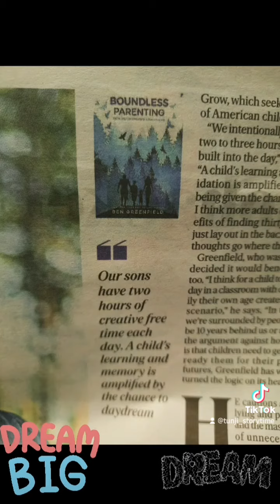CREATIVE TIME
WE KEEP IT MOVIN: FOLLOW YOUR DREAMS! VOL: 1

TO PURCHASE YOUR COPY OF - White Board Black Pieces: Race In The West

Click the AMAZON link

JOLLOF KING 👑 - OUT NOW! 🎶

My new single 'JOLLOF KING (👑)' is out now! Click the link below to listen! More music is coming soon!